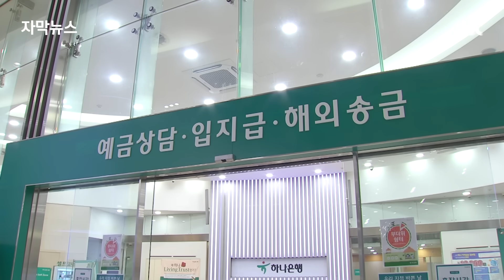[자막뉴스] 윤 대통령 "갑질 심하다" 대놓고 일침…칼 빼들자 은행권 '발칵' / JTBC News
이게 얼마일까요. 0이 많죠. 2조 3천억 원입니다. 어마어마하죠. 국민, 하나, 신한, 우리, 농협 이른바 5대 은행 다니는 임직원들이 지난해 받은 상여금 다 더한 겁니다. 1일 은행 임직원들 연봉 얼마나 받는지도 공개됐습니다. 5대 은행들 평균 연봉 얼마일까요. 1억원에서 1억 1천만원 정도, 모두 억대 연봉입니다.

이 때문에 요즘 은행들 바라보는 시선이 곱지 않습니다. 높은 금리에 소상공인들은 고통을 호소하는데, 은행들은 고객이 맡긴 돈으로 앉아서 이자 장사한다, 돈잔치한다는 지적이 나오는 겁니다. 게다가 대통령이 연일 소상공인들이 은행 종노릇 하는 것 같다, 은행 갑질이 많다며 강경 발언을 내놓고 있습니다. 이자 수익 거둬들여야 한다는 주장까지 나오면서 은행업계가 술렁이고 있습니다.